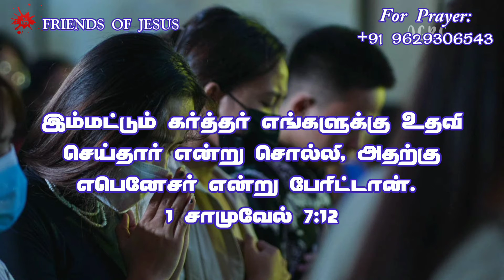Todays Promise Word | 15-08-2022 | Indraya Vasanam | Today Bible Verse in Tamil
FOR PRAYER AND COUNSLING:
Miss Pr. Christina Ruban,

Our Address (எங்கள் முகவரி) :
Pr. Ruban
Newlife AG Church,
North Street,
Boothapandy-629852
Kanniyakumari District
Tamilnadu,India.

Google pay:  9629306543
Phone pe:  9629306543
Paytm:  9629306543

Account details:
Name :Ruban P
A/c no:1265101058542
Bank    :Canara Bank
IFSC     :CNRB0001265
BRANCH:Boothapandy